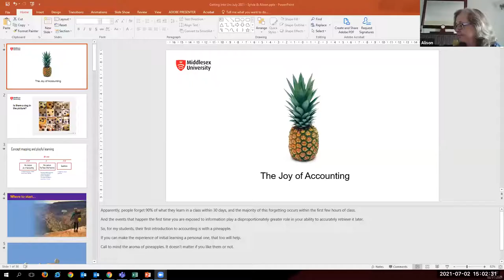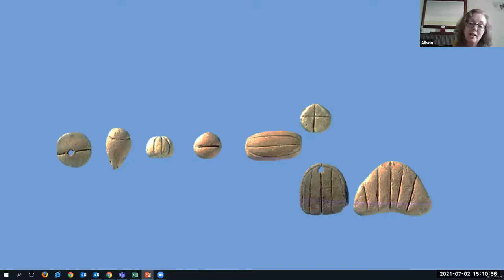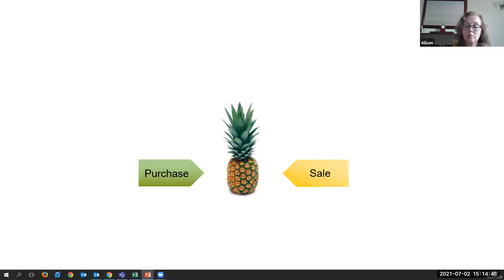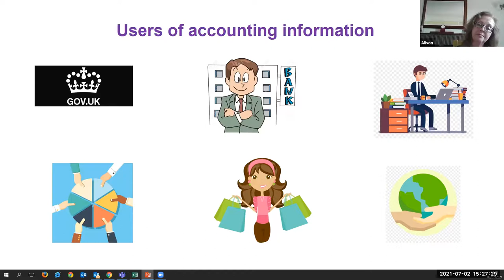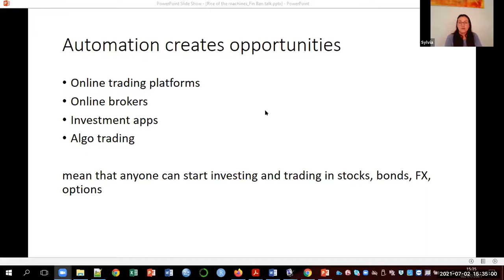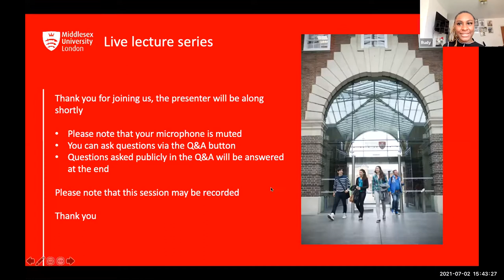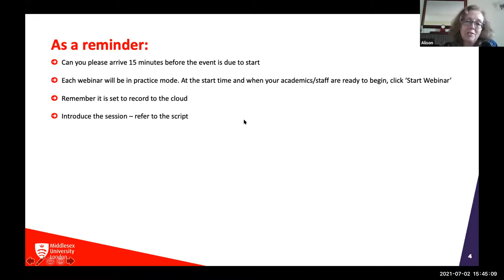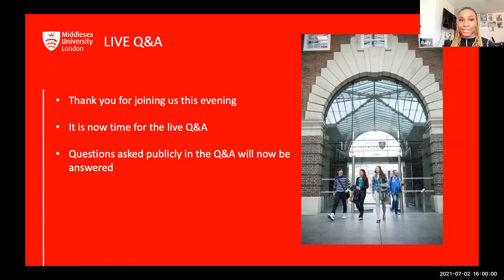Accounting & Finance: Rise of the Machine